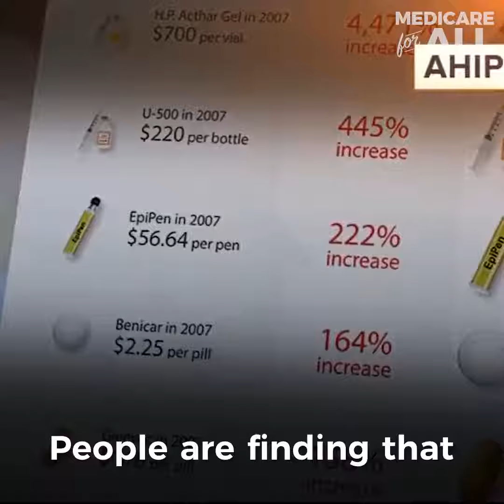Bernie: We need quality, cost-effective care for all. Not to make companies hundreds of billions.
We do not have a health care system that's designed to provide quality, cost-effective care for all. It is to make many hundreds of billions a year in profits for insurance companies, drug companies and medical equipment suppliers.